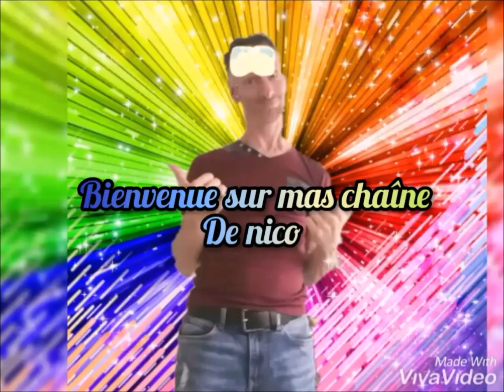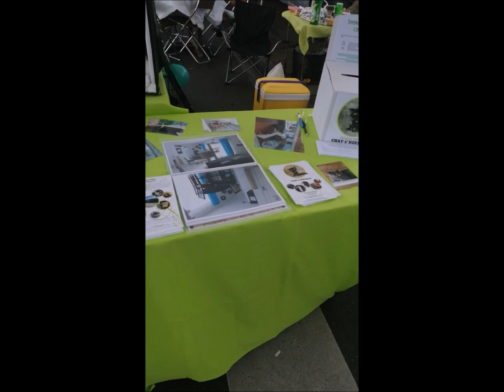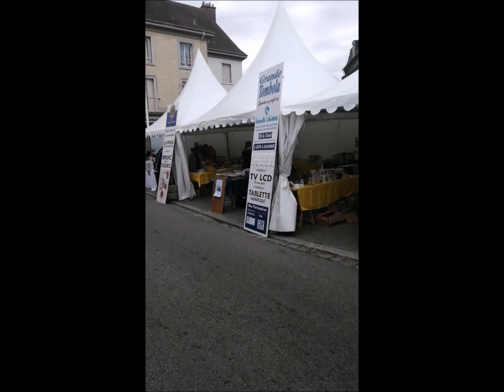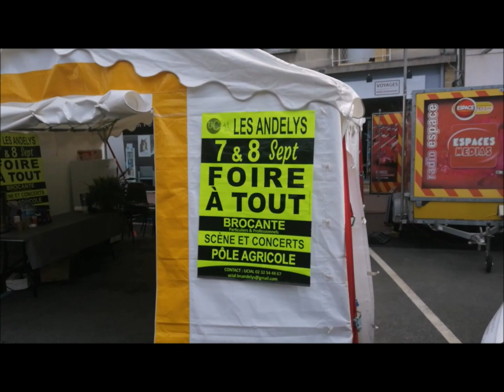spécial sortie et promenade sur la foire a tout 2019 des andelys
musique libre de droit pour le son de la vidéo de font➡️ les association➡️